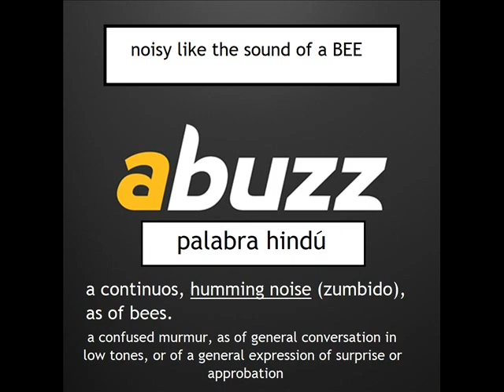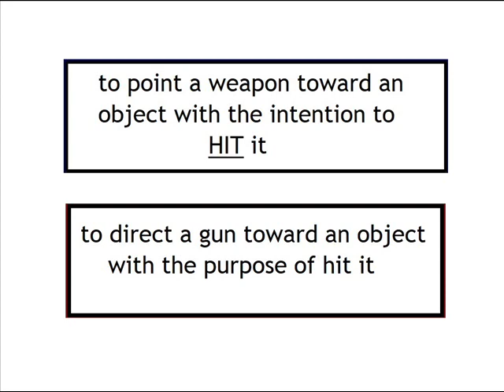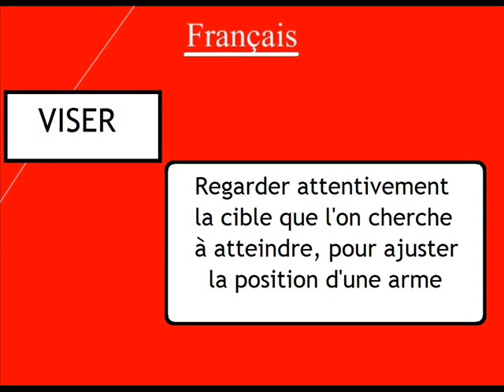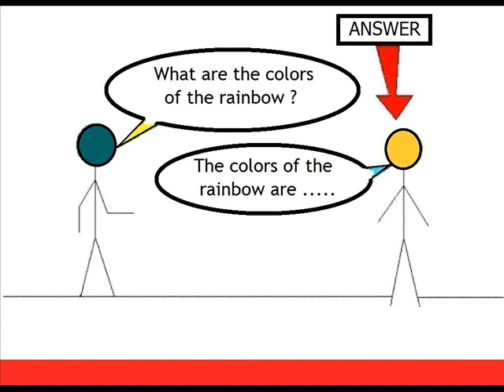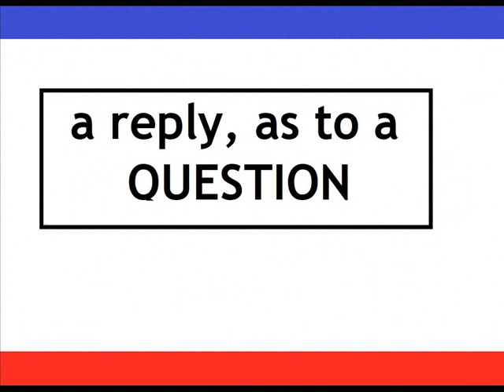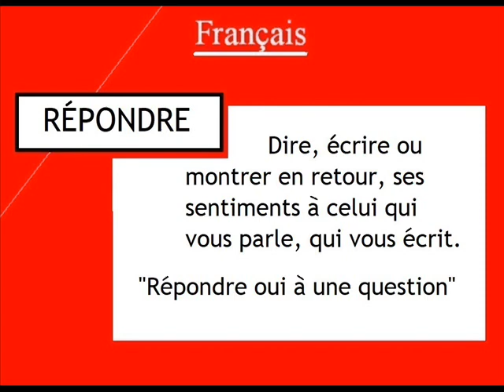WORDS and MEANING A -1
Abuzz
Aim
Ambrosial
Answer
Images